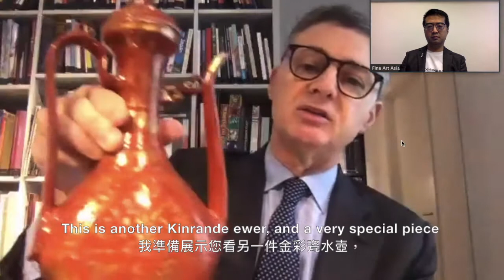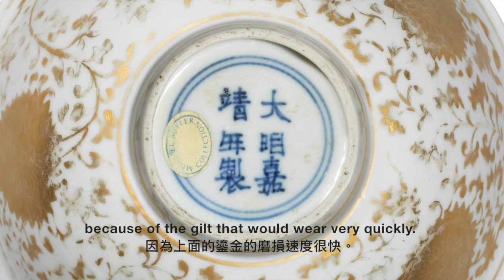Connecting with Specialists (18): Jorge Welsh, Director, Jorge Welsh Works of Art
專家在線(十八): Jorge Welsh, 總監, Jorge Welsh Works of Art